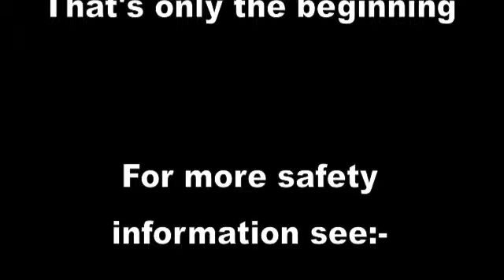Roll it Over, LayDown, and Get Back In - Kayak Fishing Safety.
Two guys lost their lives on Port Phillip Bay this last week. Take kayak safety seriously and practice righting and re-entering your kayak. Doing this video cost me an iPhone. I hope it was worth it.